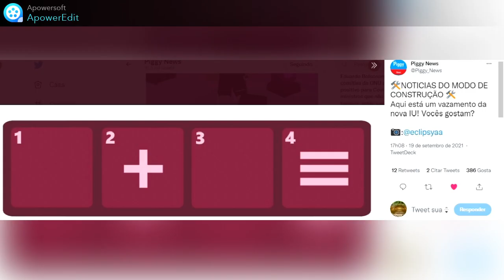Nova Atualização do Build Mode vindo daqui 2 semanas(Piggy)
Essas imagens,daqui 2 semanas Build mode vai atualiza e vai ter tudo disso q esta no video,praticamente vai re-fazer toda as GUIS/UI do build mode,vc vai pode coloca ra cor q quiser nelas tbms